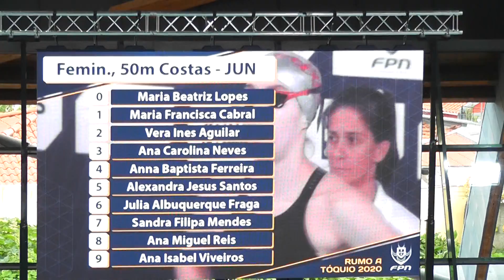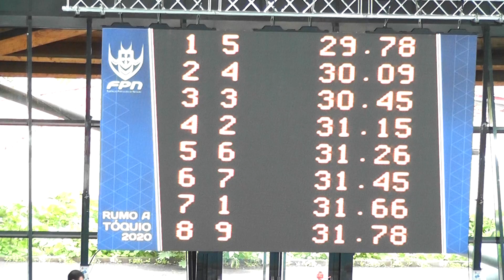Campeonato Nacional Juniores e Seniores PC 50CF FinalJun